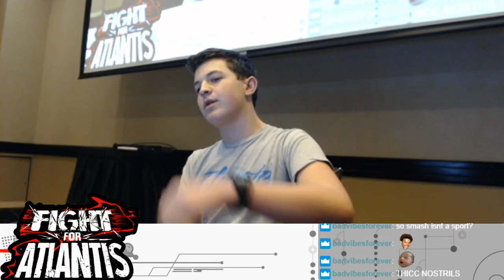DoublePerfect (King K Rool) vs ADCruz (Duck Hunt) - Fight for Atlantis Smash Ultimate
Fight for Atlantis is a fighting game tournament held at the Atlantis Casino Resort Hotel in Reno Nevada, featuring games such as Super Smash. Bros Ultimate, Melee, Street Fighter V, and UNIEL.